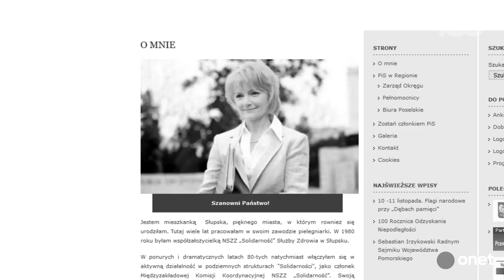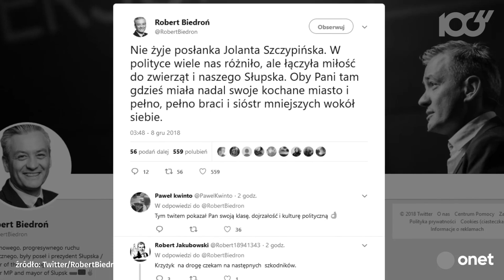Zmarła Jolanta Szczypińska | Onet100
W wolnych chwilach słucham dobrej muzyki, szczególnie klasycznej, ale także bluesa, jazzu i rocka. Mam duszę wiecznego trapera i pielgrzyma, dlatego stale jestem w drodze - pisała sama o sobie Jolanta Szczypińska. Ciepło wspominają ją nie tylko jej współpracownicy i bliscy, ale także przeciwnicy polityczni. Posłanka PiS w listopadzie trafiła do szpitala z powikłaniami po operacji. Zmarła w wieku 61 lat.